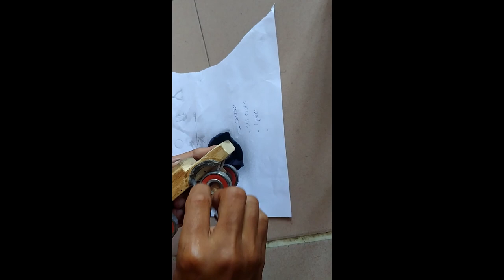OFFROAD CAR from Wood!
OFF ROAD CAR from Wood! OFF-ROAD MOTOR van Wood! Makinë jashtë rrugës nga Wood! ከመንገድ ላይ መኪና-ውጭ መኪና! ከመንገድ ላይ መኪና-ውጭ መኪና! Աウッドのオフロードカー！ ՐՏԱՇՏԱՀԵՏ ՄԵՔԵՆԱՆ Փայտից: KERETA OFF-JALAN dari Kayu!  MOBIL OFF-ROAD saka Kayu!  ऑफ-रोड कार लकड़ी से! รถออฟโรดจากไม้!
        This video is going to show you how I put up things for a toy offroad car.   Parents should recycle things for children to save the family's economy.
         There're some materials that I use for this offroad car.
1 Four Bearings
2. A Log
3. Inner Tube
4. Ice-Cream stick
5. Cotton Bud
6.Glue
7. Toothpick
8. Pen Spring
9. Black Color spray
       All we need are above to build it up!!!